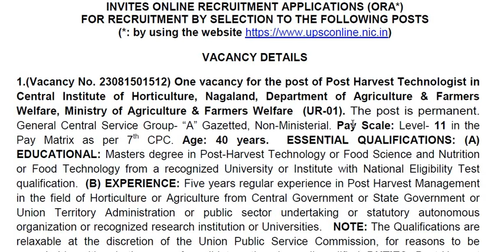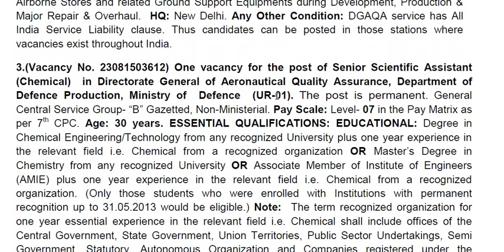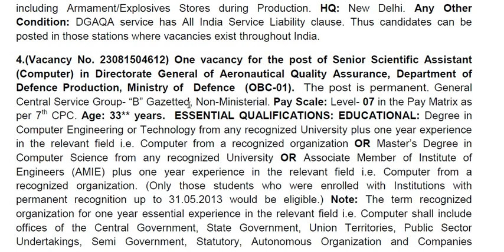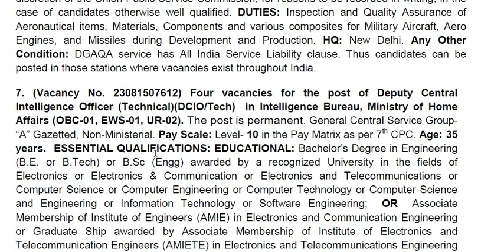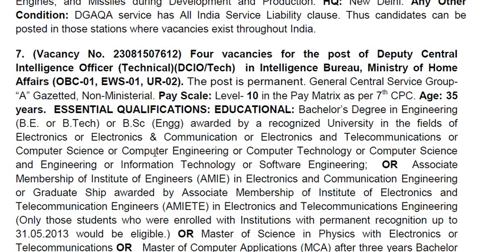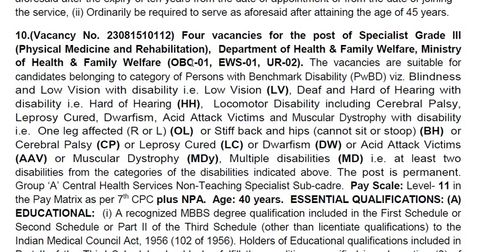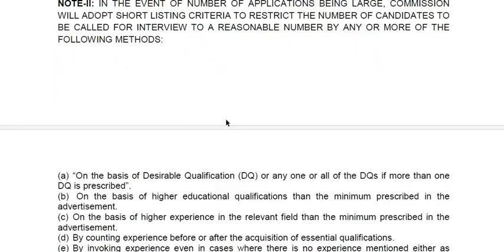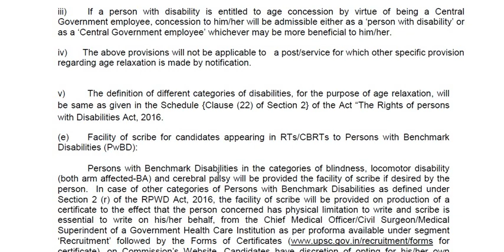UPSC ಯಿಂದ ಹೊಸ ಅಧಿಸೂಚನೆ || Classic Job Junction || classic education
Classic Education
Dharwad